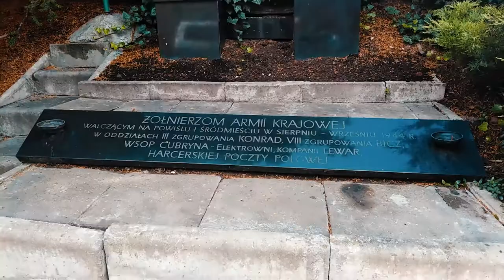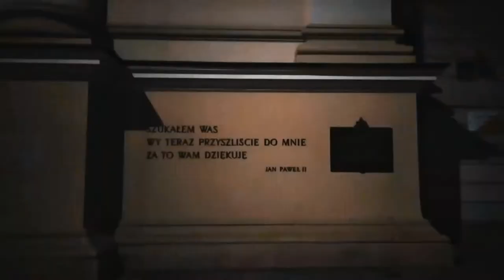Pierwszy raz w Warszawie | Hede Vlog #22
P.S. Jeszcze chcę podziękować mamie Wiktorii pani Karinie za przejazd po Warszawie.

Hede Vlogi - seria filmów, w których będziecie mogli trochę lepiej nas poznać, jakieś fragmenty z naszego życia, coś co chcielibyśmy wam przekazać itp.